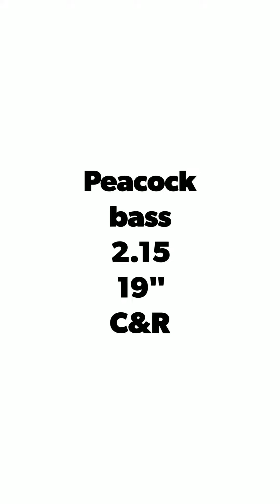Peacockbasss puertorico fishing C&R EVER